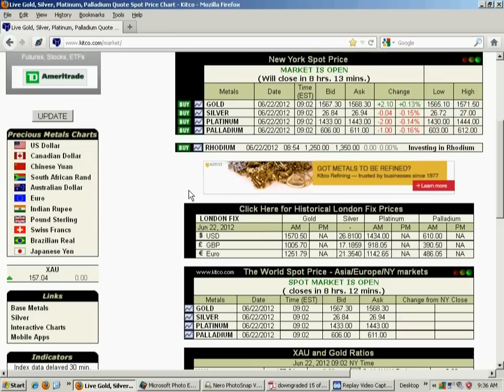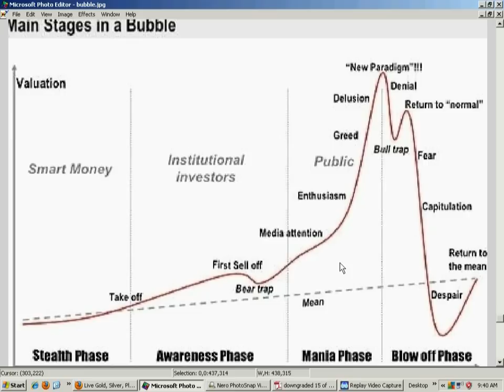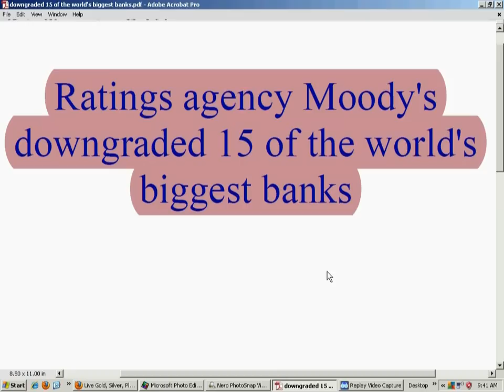Silver & the 3 FFF's.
Silver & the 3 FFF's.  {Food, Fuel and Firepower).
Some things are more important than silver.  Also if you understand the reasons to hold Physical assets then stay away from bitcoins.